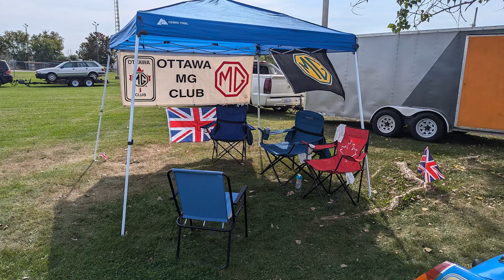Merrickville Classic European Car Show 2024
Merrickville Classic European Car Show